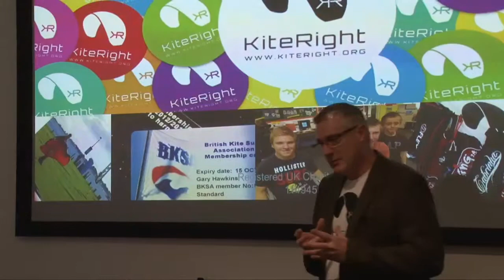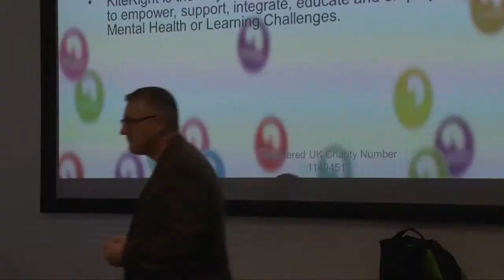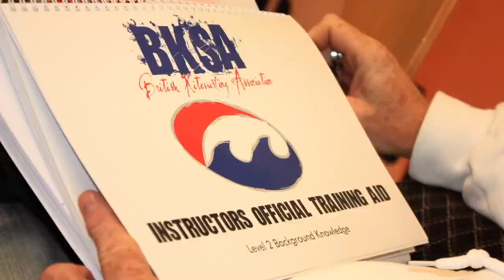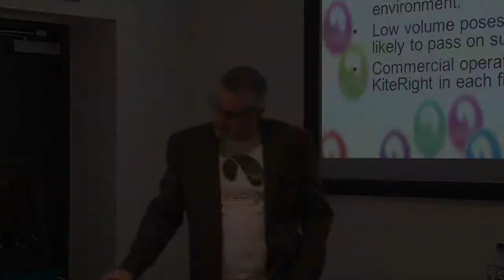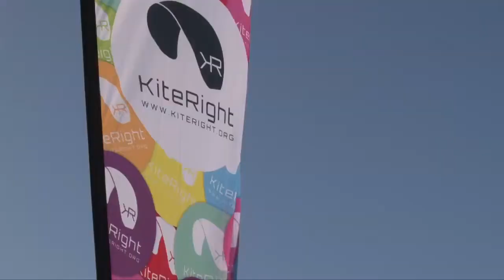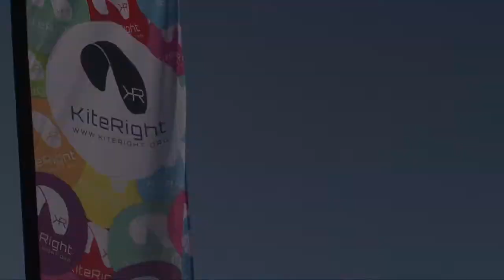Kitright Free Yourself Event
Video edit of our first birthday and free yourself event on 9th March.  This event was organised by talented 2nd year events students from Bournemouth University as part of their degree course. It was filmed and edited by a bright young student from AUCB.

Thank you everyone for organising, filming and coming along to the event.